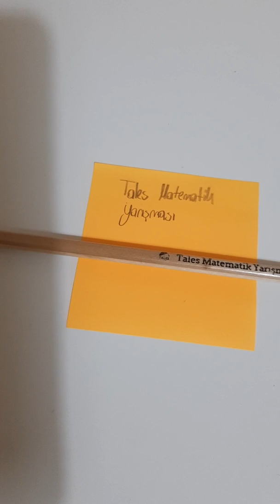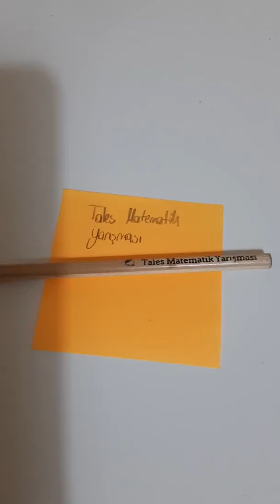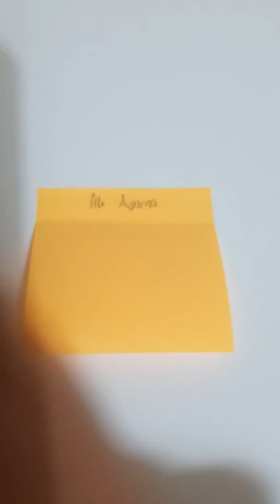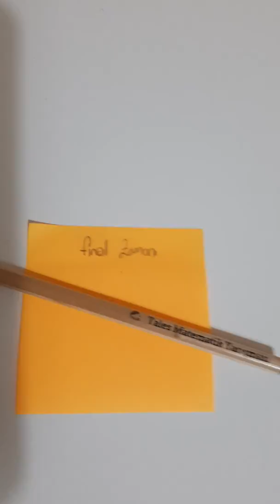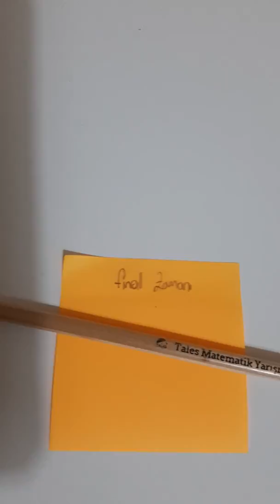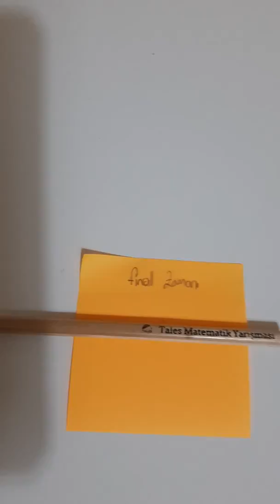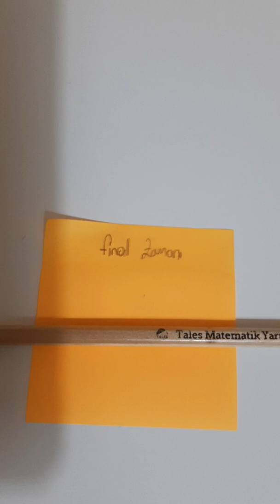Tales Matematik Sınavı Deneyimim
Arkadaşlar bu sene girmiş olduğum bir sınav hakkında düşüncelerimi belirtmek istedim.Biraz geç oldu ama başımdan geçenleri ve size önerdiğim şeyleri videoda söyledim.Tales matematik sınavı beni hem zorladı hem de yeni şeyler öğrenmeme sebep oldu .Gerisi videoda...